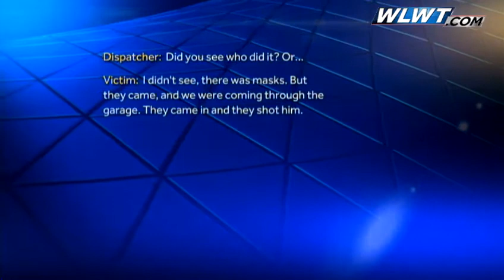Man dead, fiance released from hospital after Woodlawn shooting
Police have identified the man killed in a Woodlawn shooting Friday.